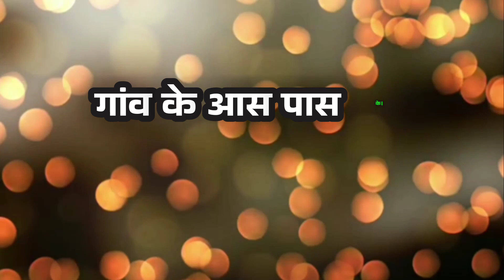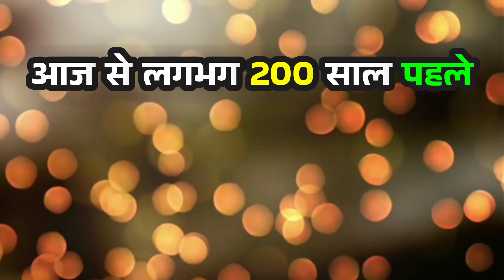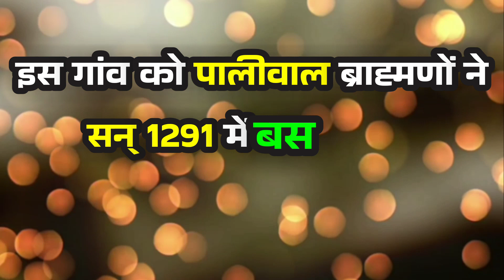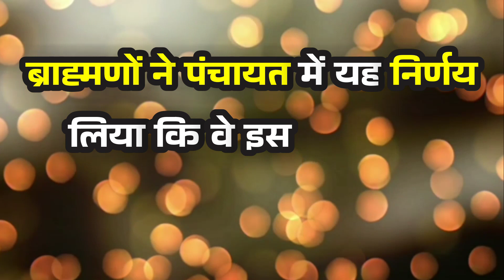क्या है कुलधरा गांव का रहस्य# videos youtube trending